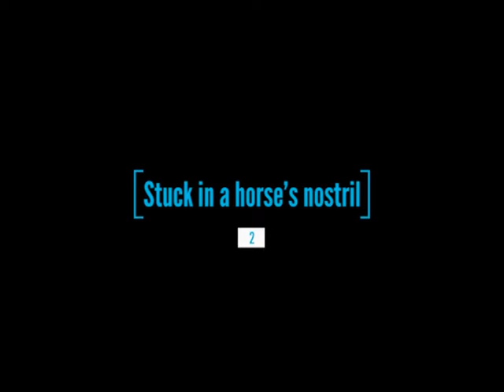The Realistic Consequences of a Traumatic Experience of Being Trapped Inside a Horse’s Nostril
In this sequel to "Trapped Inside a Horse’s Nostril" our heroes find themselves once again stuck inside a horse's nostril. The therapist Dr. Nonostril helps our heroes work out their horse nostril anxieties. True Darkness is horrified by the interior green and of course, the chipper mood of True Light. Hubert Blaine Wolfeschleg... has a name too long to spell and loves long words but finds peace thinking he is outside the horse's nostril. And Motorcycle Man weeps for us. Critics love it! The New York Times says, "Can't wait to see a third nostril," and the Chicago Tribune writes, "The suspense, the action, it's booger fun for the whole family."

Characters:
- Dr. Nonostril, a Therapist (Charlie)
- True Darkness, a shady character (Isa)
- True Light, a glimmer of hope (Amila)
- Hubert Blaine Wolfeschlegelsteinhausenbergerdorff, lover of long words (Javier)
- Motorcycle man, we're not sure what he is (Alex)
- White Horse, who has nostrils (Amila)